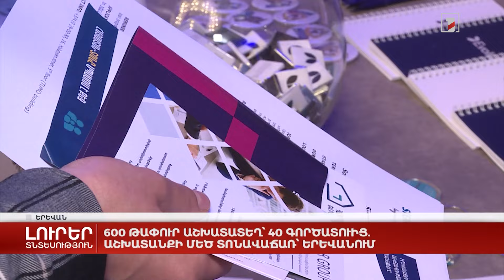600 թափուր աշխատատեղ՝ 40 գործատուից. Աշխատանքի մեծ տոնավաճառ՝ Երևանում